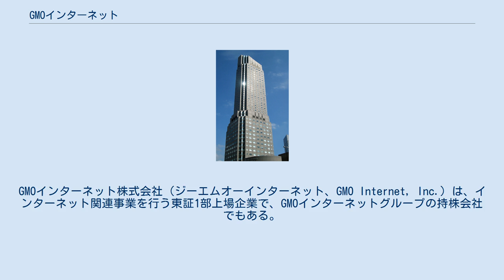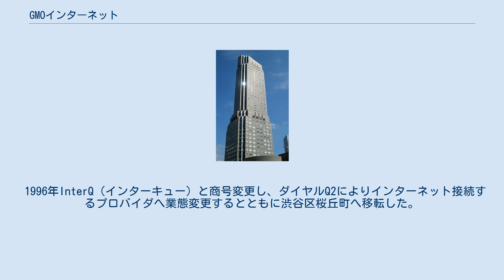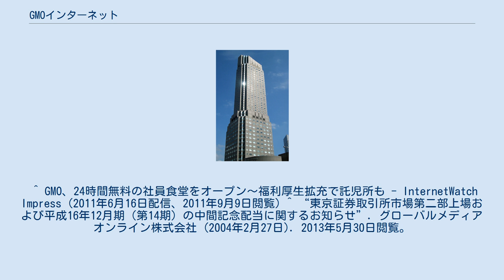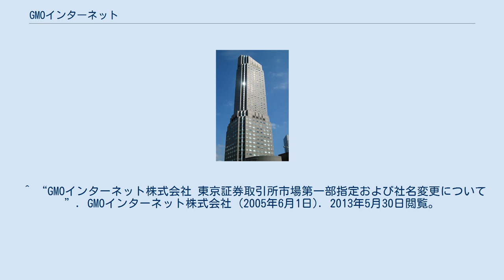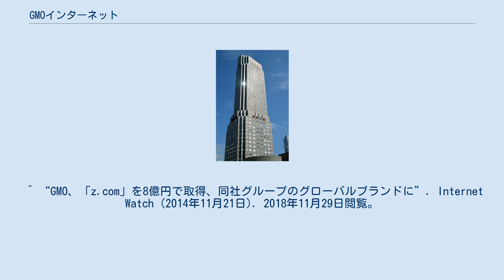GMOインターネット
GMOインターネット株式会社（ジーエムオーインターネット、GMO Internet, Inc.）は、インターネット関連事業を行う東証1部上場企業で、GMOインターネットグループの持株会社でもある。
本社は東京都渋谷区桜丘町のセルリアンタワー内に所在する。
 インターネットインフラ事業を中心とし、グループ全体でインターネット広告・メディア事業、インターネット証券事業、モバイルエンターテイメント事業を営む。
ドメイン名登録事業、レンタルサーバー事業においては国内大手。
本社を含む9社が上場している。
企業理念として「すべての人にインターネット」を掲げており、24時間無料の社員食堂や、託児所を設けるなど社員の為の福利厚生にも力を入れている 。
社内で多くのIT勉強会を開催している。
 前身の株式会社ボイスメディアは1991年5月に熊谷正寿が設立した。
本社は東京都世田谷区下馬にあったが、後に港区南青山へ移転した。
 業務内容は公式には双方向通信事業の企画・開発及び同機器の開発・販売とダイヤルQ2を利用した音声情報の提供サービスである。
 1996年InterQ（インターキュー）と商号変更し、ダイヤルQ2によりインターネット接続するプロバイダへ業態変更するとともに渋谷区桜丘町へ移転した。
 ^ GMO、24時間無料の社員食堂をオープン～福利厚生拡充で託児所も - InternetWatch Impress (2011年6月16日配信、2011年9月9日閲覧) ^ “東京証券取引所市場第二部上場および平成16年12月期（第14期）の中間記念配当に関するお知らせ”. グローバルメディアオンライン株式会社 (2004年2月27日). 2013年5月30日閲覧。
 ^ “GMOグループ会社の上場について”. グローバルメディアオンライン株式会社 (2005年4月4日). 2012年5月30日閲覧。
 ^ “GMO・グローバルメディアオンライン株式会社 商号変更に関するお知らせ”. グローバルメディアオンライン株式会社 (2005年2月21日). 2013年5月30日閲覧。
 ^ “GMOインターネット株式会社 東京証券取引所市場第一部指定および社名変更について”. GMOインターネット株式会社 (2005年6月1日). 2013年5月30日閲覧。
 ^ “GMO、「z.com」を8億円で取得、同社グループのグローバルブランドに”. Internet Watch (2014年11月21日). 2018年11月29日閲覧。
^ “最短ドメイン名取得 GMO「z.com」8億円で”. 日本経済新聞: p. 朝刊 p.14. (2014年11月21日) ^ “日産自動車、フェアレディZの情報サイト”. 日経MJ: p. 5. (2002年8月22日) ^ “金融庁、２社への立ち入りに着手＝仮想通貨取引所、順次対象を拡大”. (2018年2月9日). 2018年2月9日閲覧。